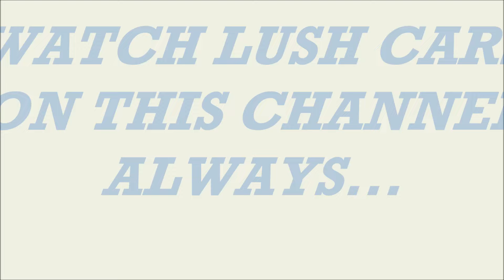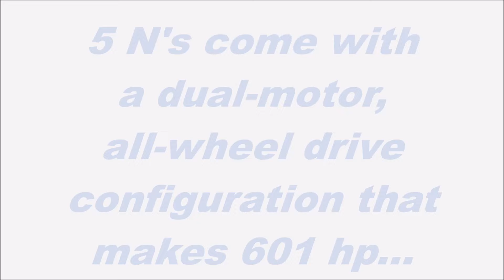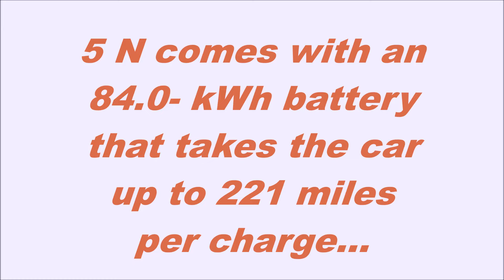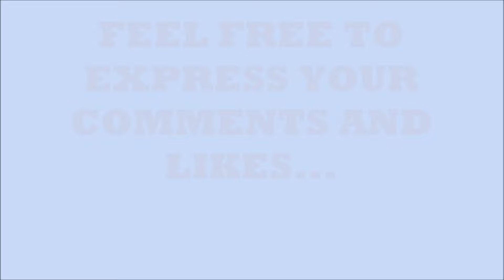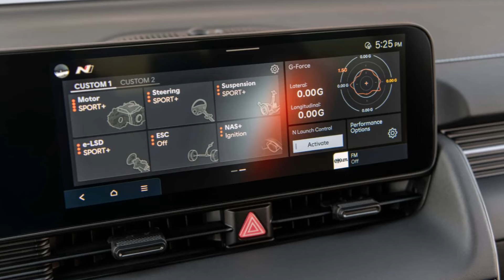2025 HYUNDAI IONIQ 5 N – NEW IMPROVED COMPACT CAR, IN- HI – TECH PERFORMANCE; INTERIOR – EXTERIOR…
All Ioniq 5 N's come with a dual-motor, all-wheel drive configuration that makes 601 horsepower—most of the time. When the N Grin Boost feature is used, the powertrain can temporarily spin up to a maximum of 641 horsepower. Its all-wheel-drive system gives drivers the ability to distribute the bulk of that power to the front or rear wheels as desired, and flaunts athletic hardware including a large rear diffuser, larger wheels, stickier tires, big brakes, wider fenders, and a racier nosepiece.
Hyundai has programmed in a simulated gearshift feature that replicates the feel of a shift when you pull the steering-wheel-mounted paddles. Handling is balanced and controllable when you want it to be but the drift mode allows you to hang the tail out when you want to have more fun. On the road, the Ioniq 5 N can be as comfortable as a standard Ioniq 5 or, dialed up to its sportiest settings, transformed into a corner-conquering hero.
The Ioniq 5 N comes with an 84.0-kWh battery pack that can charge on a DC connection at up to 238 kW. The EPA estimates the Ioniq 5 N's range at 221 miles of mixed driving per charge. Sometimes, it made a decent 190 miles before the battery depleted. Hyundai says the Ioniq 5 N can complete two laps of the Nürburgring Nordschleife before losing any of its performance. The company also claims that in Endurance mode it can complete twenty minutes of track time, recharge in another 20 minutes on a DC connection, and then complete another 20 minutes of track time. The EPA estimates that the Ioniq 5 N should deliver 84 MPGe city and 72 MPGe highway.
Hyundai has added several performance-oriented features to heighten the interior experience. A set of aggressively bolstered front seats help hold you in place during high-speed cornering and a unique steering wheel features buttons to access the SUV's drive modes, regenerative braking levels, and the N Grin Boost feature.
The N model uses the same 12.0-inch touchscreen infotainment system and 12.0-inch digital gauge cluster as the regular model. We suspect that this means the N will also feature the same voice-recognition software, as well as standard with Apple CarPlay and Android Auto. The price of the 2025 Hyundai Ioniq 5 N starts at $67,495.
We also appreciate Drive 4 Drive, owners of the